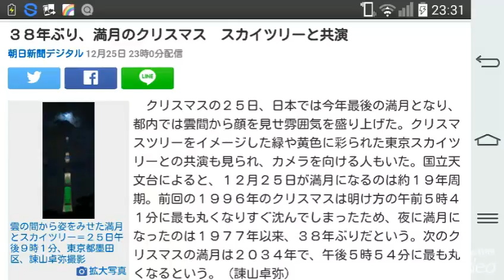３８年ぶり、満月のクリスマス スカイツリーと共演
３８年ぶり、満月のクリスマス　スカイツリーと共演

朝日新聞デジタル 12月25日 23時0分配信

￼雲の間から姿をみせた満月とスカイツリー＝２５日午後９時１分、東京都墨田区、諫山卓弥撮影拡大写真

　クリスマスの２５日、日本では今年最後の満月となり、都内では雲間から顔を見せ雰囲気を盛り上げた。クリスマスツリーをイメージした緑や黄色に彩られた東京スカイツリーとの共演も見られ、カメラを向ける人もいた。国立天文台によると、１２月２５日が満月になるのは約１９年周期。前回の１９９６年のクリスマスは明け方の午前５時４１分に最も丸くなりすぐ沈んでしまったため、夜に満月になったのは１９７７年以来、３８年ぶりだという。次のクリスマスの満月は２０３４年で、午後５時５４分に最も丸くなるという。（諫山卓弥）